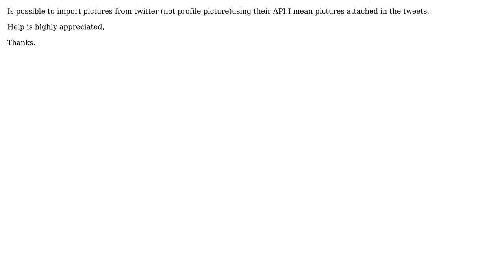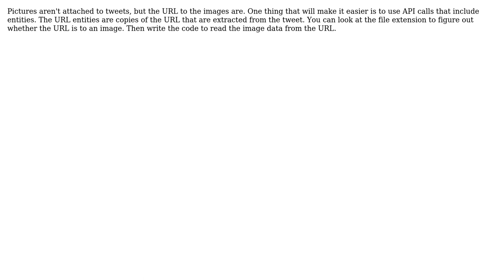Import pictures from twitter (2 Solutions!!)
Import pictures from twitter

With thanks & praise to God, and with thanks to the many people who have made this project possible! | Content (except music & images) licensed under CC BY-SA | Music | Images & others | With thanks to user vks user MrYanDao user Joe Mayo and the Stack Exchange Network Trademarks are property of their respective owners. You are responsible for your own actions.